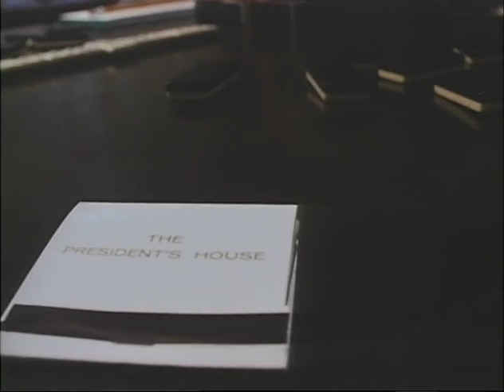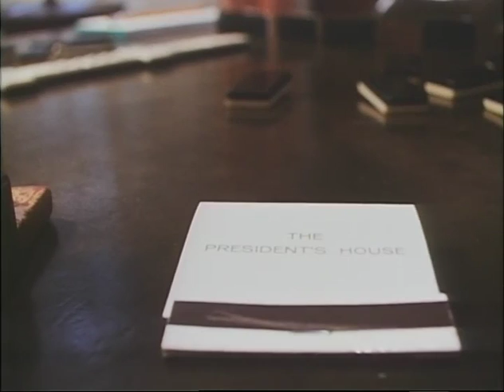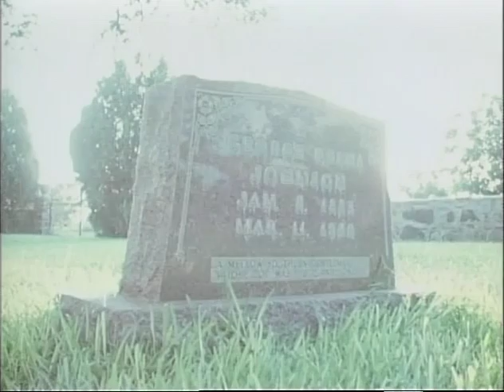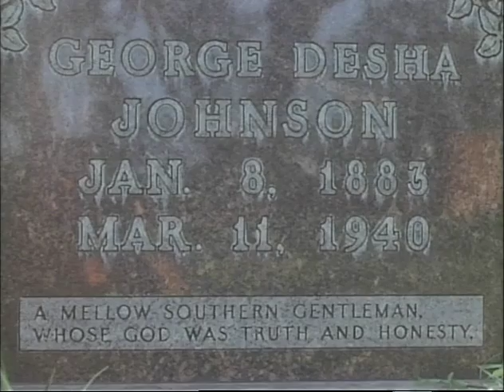MP457 outs13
13 of 18 outs reels from MP 457, "Homeplace," by the White House Naval Photographic Unit. The "Navy Films" consist of monthly reports on the activities of President and Mrs. Johnson from 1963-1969.

June 13-17, 1968 [LBJ Ranch, TX]
Domino table in a dark setting; several CUs of the dominos
Long shot zoom in on the domino table
LBJ's chair and telephone in the dining room
Tracking shot along dining table past place settings
Silver cigarette tub, candy dish
Johnson family graveyard; several shots of the tombstones
Sunset, with a herd of cattle in the foreground
House at dusk; CUs of the lights
Long and medium shots of the house, views through the windows